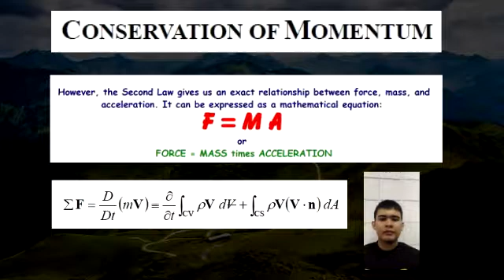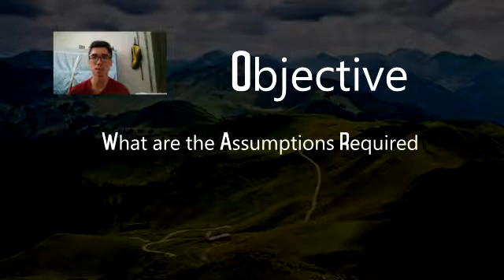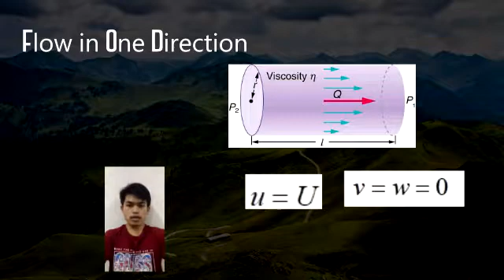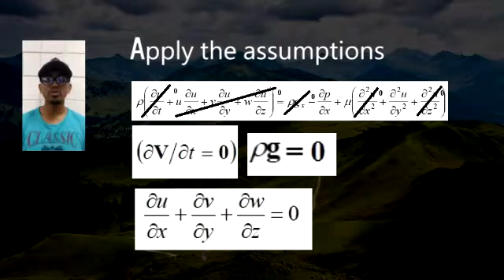Assumptions to reduce Navier Stokes to ODE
This is part of our assignment for Fluid Mechanics II Course.
Our objective is list down all the assumptions to reduce the Navier Stokes Equation to Ordinary Differential Equation.

Student involved:
MOHD AMIRUL HADI BIN ROSLI A152054
TAN CHEE WEI A150638
MOHAMAD ZULARIF BIN ABDUL JALIL A149726
AHMAD RAZIQIN BIN RAZAOB A148188